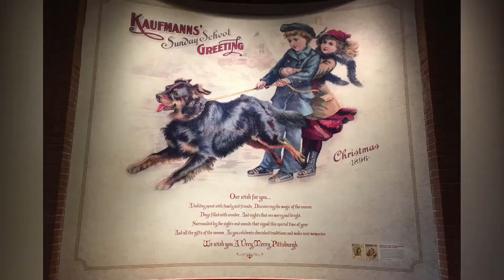Kaufmann’s Christmas at The Heinz History Center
I know it is no longer July but forgot to put in as part of Christmas in July. Enjoy the views from Christmas past at Kaufmann’s Department Store.  Thank you for coming along.
If you would like to donate a snack/treat always appreciated, never expected. Thank you. All proceeds go to help out the channel.

AJC Magic TV
301 South Hills Village DR
STE LL200-167
Pittsburgh,PA 15241